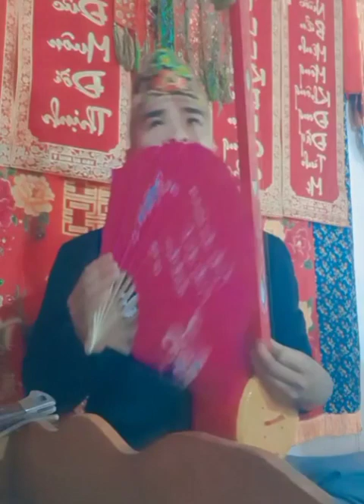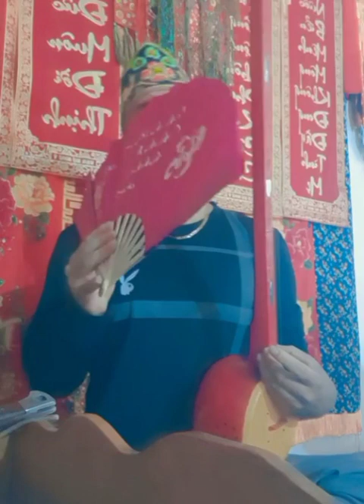then lạng sơn, Quang linh sem bói, ngày 15/12,cho khách yêu